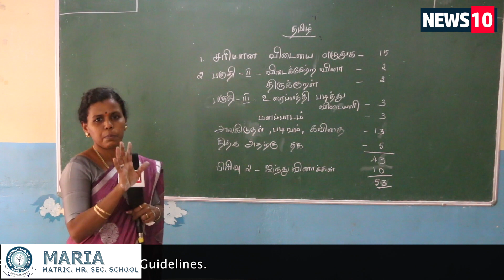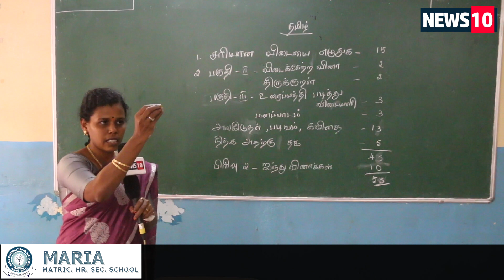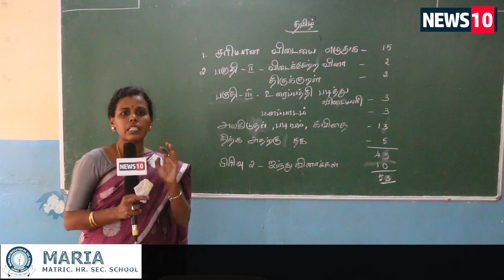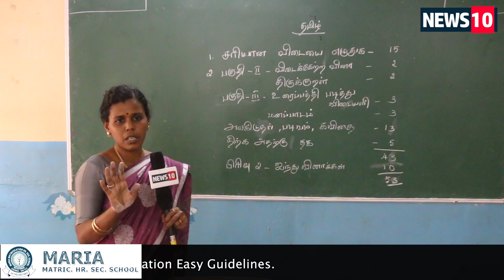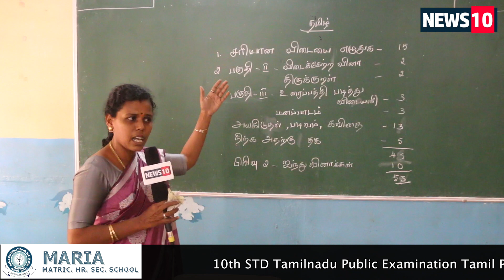இங்லீஸ் மிடியமா? தமிழ்னா தகராறா? கவலைய விடுங்க இதமட்டும் படிங்க 10th Tamil public exam 2023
Please give me your valuable comments on this Video.